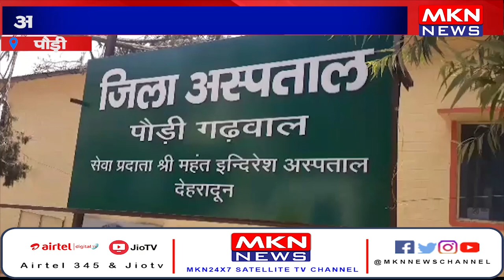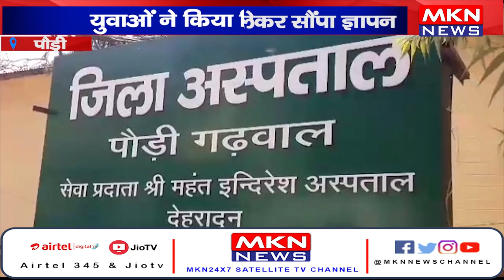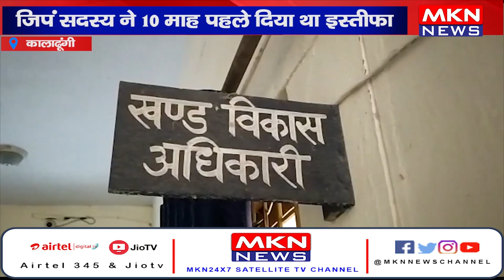UK News Bulletin | MKN News | 24-06-22